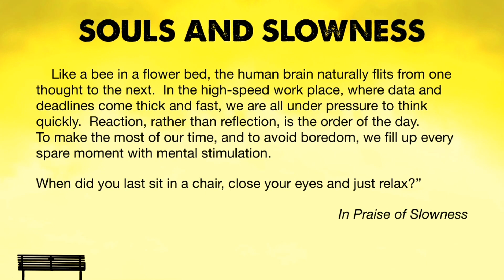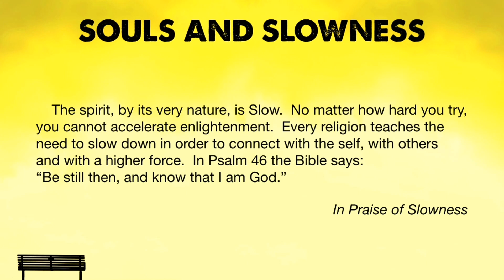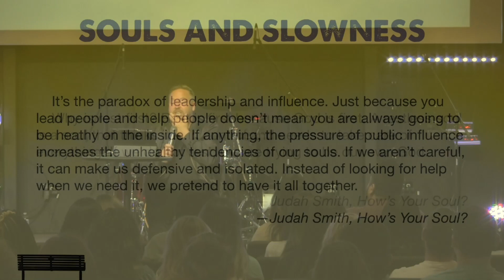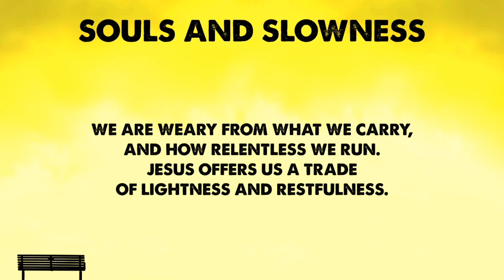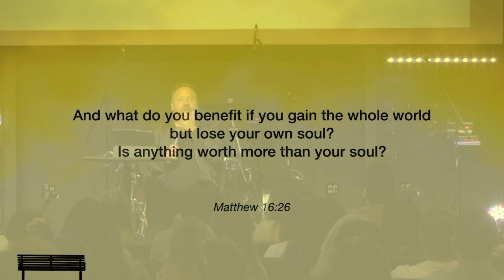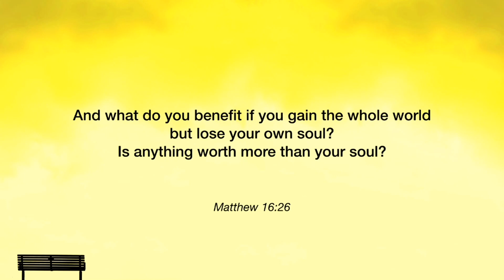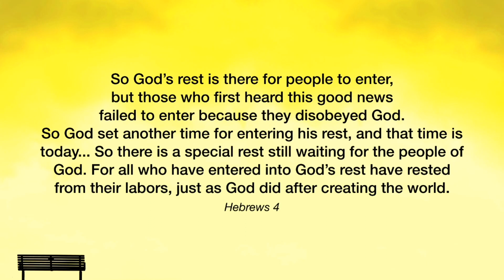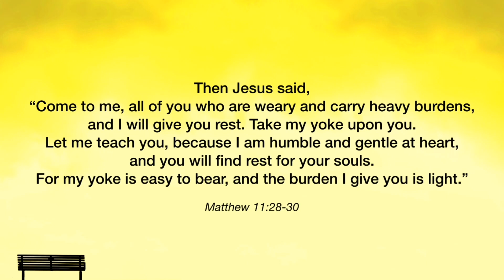"Rest For Your Soul" - Matt Molt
NEW SERMON SERIES!

Pastor Matt gave a message on REST. In a world that never slows down and continually becomes faster, we must remind ourselves that our souls need rest and of the importance of slowing down.